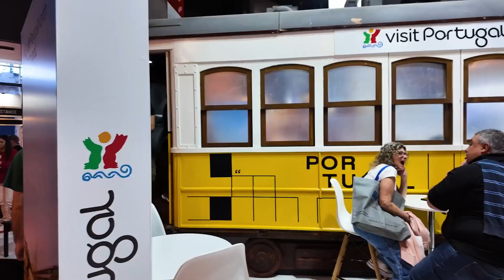VISITAMOS LA FERIA DE TURISMO MAS IMPORTANTE DE LATINOAMERICA, FIT EN BUENOS AIRES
La FIT se llevó a cabo desde el 28 de setiembre al 1 de octubre de 2024, en La Rural, Predio Ferial de Buenos Aires.
El sábado 28 y el domingo 29 funciona de 14 a 21 horas y pueden visitarla profesionales del Sector Turístico y público general.
El lunes 30 y el martes 1, de 10 a 19 horas, es exclusiva para profesionales del Sector Turístico

El mejor destino para los negocios
FIT 2024 se consolida como un escenario de excelencia para aquellos que buscan expandir sus horizontes comerciales en la industria turística. Es el encuentro idóneo para establecer valiosos contactos con clientes actuales y potenciales, identificar y atraer nuevos distribuidores, expandir horizontes a mercados emergentes y mantenerse al día con las últimas tendencias del sector.
FIT América Latina trasciende el concepto de feria, transformándose en un espacio de encuentro que fortalece relaciones profesionales y potencia oportunidades de crecimiento en el sector turístico; es la puerta de acceso a las tendencias más vanguardistas, tecnologías disruptivas y oportunidades para destacarse en la industria.
FIT 2024, donde el futuro de los negocios turísticos cobra vida y se forja en colaboración.

Diego Porcile, Franco Porcile
DTV Producciones